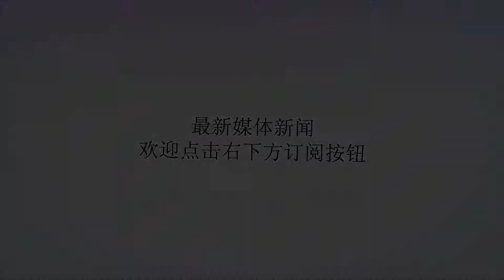猛龙总裁向德罗赞道歉 称会努力说服莱纳德续约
谢谢！“我在夏季联赛期间有和德罗赞进行过一次对话，”乌吉里表示，“我不想谈具体都说了什么，我想呢，大概是我的错，我们谈了希望未来从他身上得到什么，所以，并没有具体说是交易，我想这就是我们形成的误解所在。”“在我的工作范围，我始终要去假设我们球队未来如何发展，如果确实造成了信息传达上的错误的话，我向德罗赞还有他的家人、他的经纪团队道歉，我真的不是那个意思。”乌吉里表示，他非常感谢德罗赞为猛龙所做的贡献，但面对莱纳德交易的好机会，他无法错过。“当你有一个机会得到一个排名前5的球员时，这样的机会真的不是很常有的，我想你必须赶紧扑上去做交易，”乌吉里表示。就目前来说，知情人透露，德罗赞和莱纳德二人都对这一交易不怎么高兴，莱纳德也是很明确明年夏天要去湖人打球。“莱纳德并没有向我表达没兴趣在加拿大打球，”乌吉里表示，“这些事情反正就是每个人都有每个人观点吧。我反正是没有从莱纳德或是他的人员那里得到这样的态度，当我们进行面对面会晤时，我会让他考虑。”乌吉里还表示，未来几天莱纳德要接受体检，上赛季他因为四头肌的伤仅打了9场比赛。“我和莱纳德有聊过了，还有他的经纪人，他叔叔，一切进展都是非常顺利的，”乌吉里说道，“我期待和他面对面的会晤，我们的职责就是把一切问题搞清楚，尽可能让他们觉得舒适自在。我有信心，我觉得我们有很好的计划，拭目以待吧。”